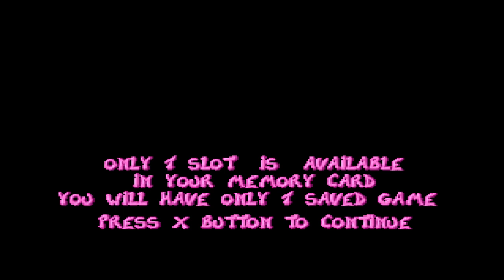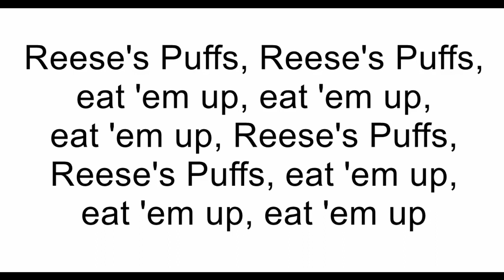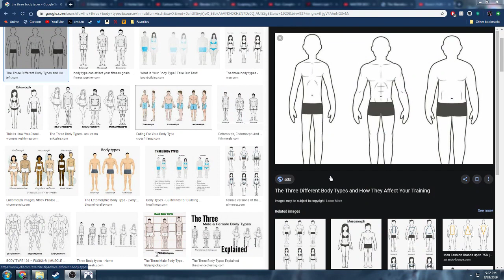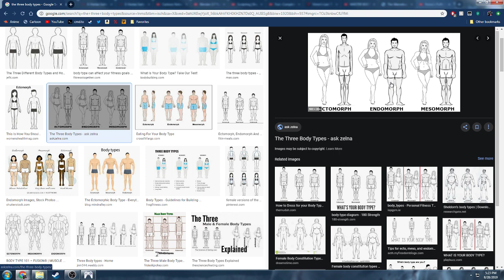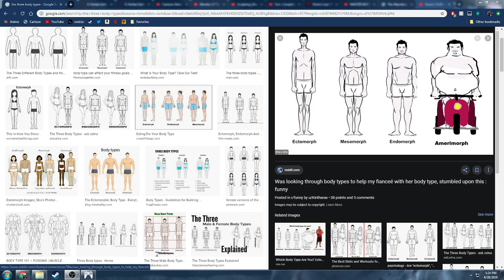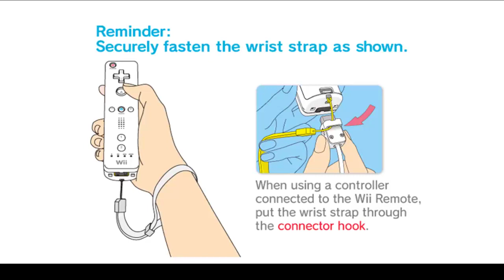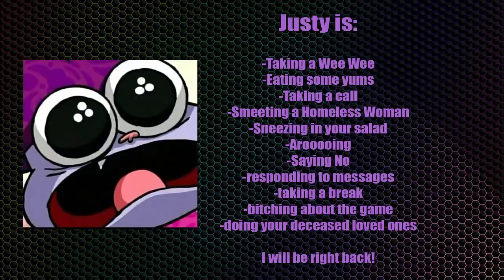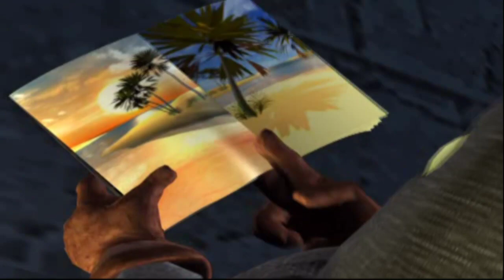[Justy Stream] Rayman (8)